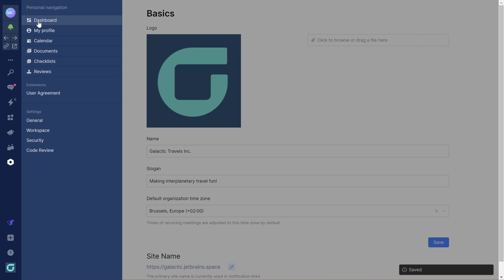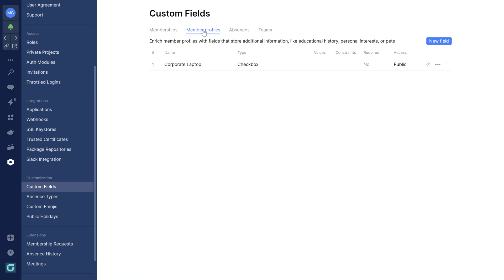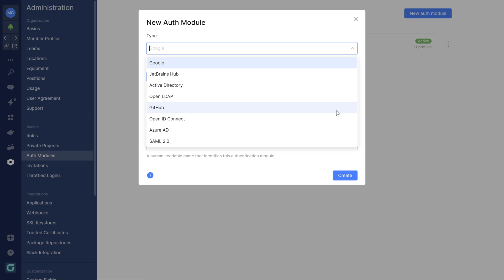Set Up Your Organization In Space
Have you recently signed up for Space? Follow the steps in this video to quickly set up your Space organization and onboard your team.

0:00 Add your organization's brand assets
0:46 Create teams
1:00 Create locations
1:10 Add positions, absences and public holidays
1:23 Extend and customize Space
1:32 Invite people to join your Space
2:07 Start collaborating